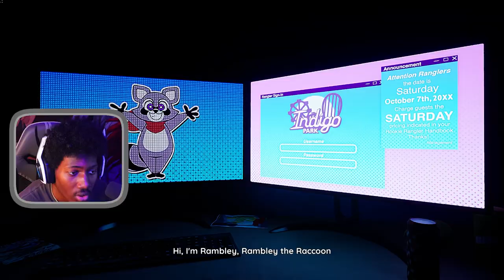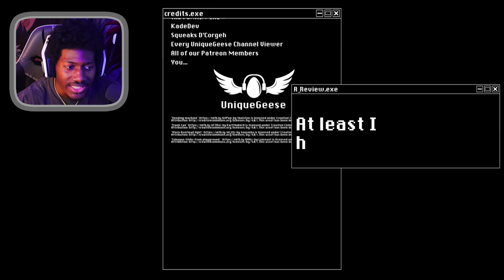These KILLER MASCOTS Are CRAVING BLOOD And Want Me DEAD!! | Indigo Park (Chapter 1)